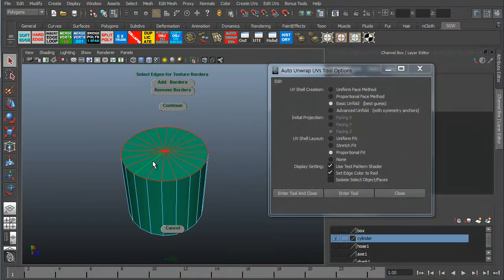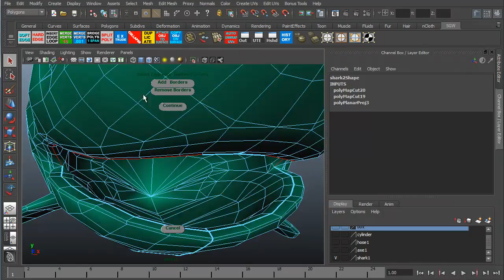Intro to UV Unwrapping in Maya - 3dmotive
In this course, instructor Stephen Wells is going to walk us through the process of learning the UV Unwrapping tools located within Maya.  To start he will be showing us the basics of UVs and manipulating them in the UV Texture Editor using a simple box primitive shape.  From there he will cover the Auto unwrap tools to begin teaching how to create custom UV layouts.  Next, he will be covering how to move, cut, and weld edges within the UV Texture window, as well as aligning UVs while walking through the unwrapping of a hose object, and  within the final three videos of the course he will be combining all of the features listed above while walking through the unwrapping of various organic and hard-edged objects such as an axe, shark, and human head.